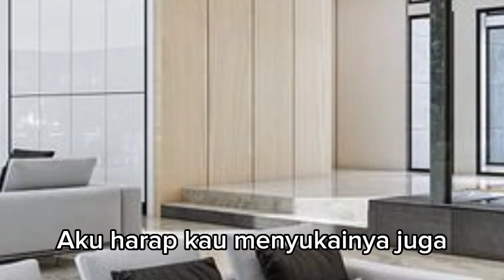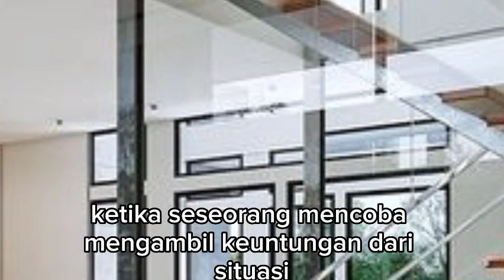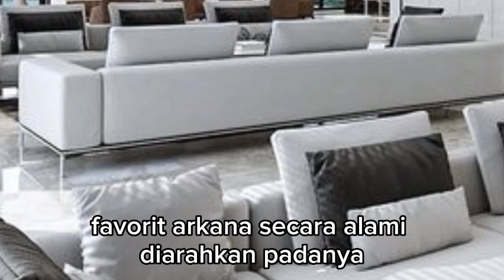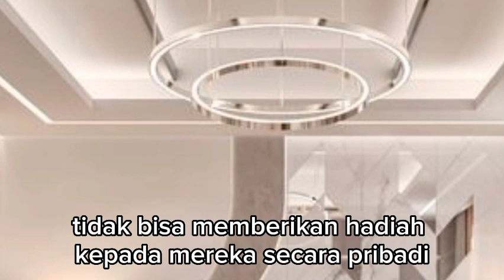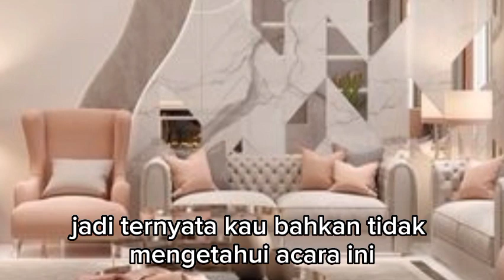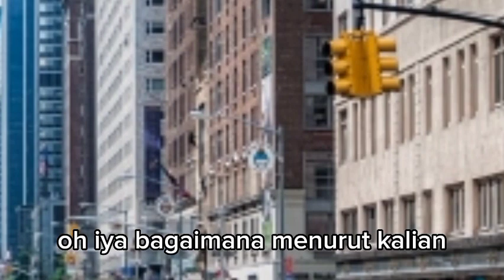ARKANA MEMBERIKAN FARFUM MAHAL KEPADA ALEXA !!! dendam sang mantan eps 77